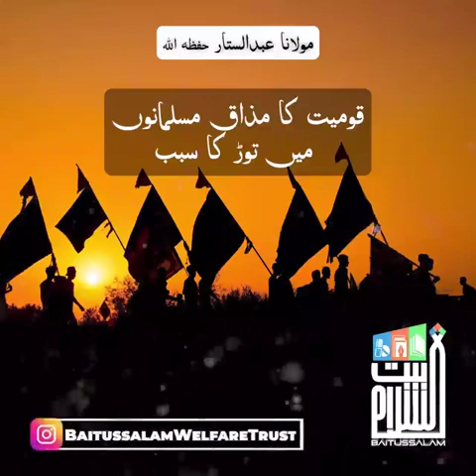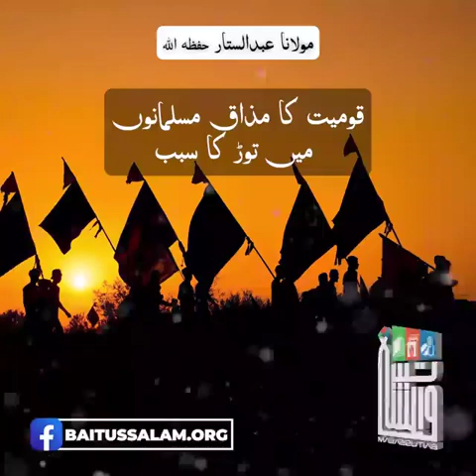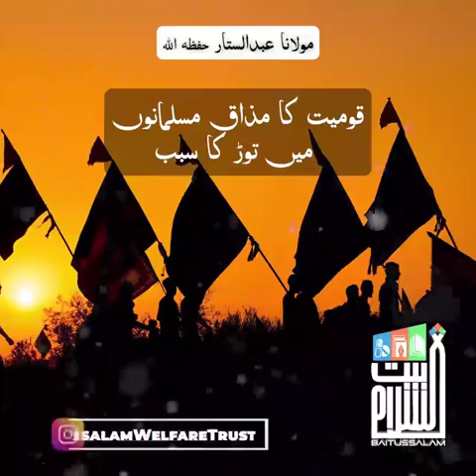The Joke Of Nationalism Is The Cause Of Division Among Muslims BAITUSSALAM 31 Jan 2023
The Joke Of Nationalism Is The Cause Of Division Among Muslims
BAITUSSALAM
31 Jan 2023